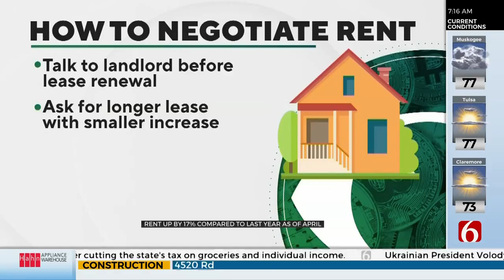Bookstore Cat In Ohio Retires After 14 Years Of Work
An Ohio bookstore is celebrating the retirement of a long-serving, four-legged employee.
Loganberry Books is saying goodbye to "Otis the Cat" who has worked at the store for 14 years.